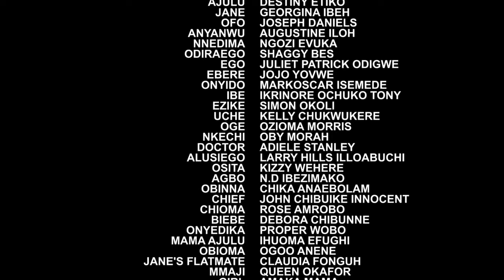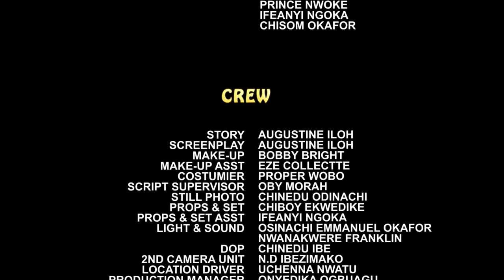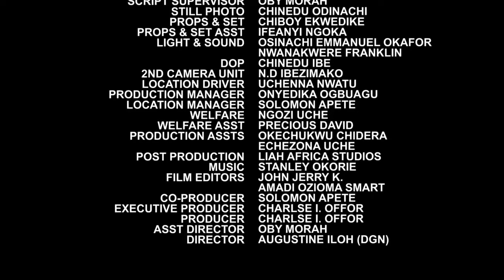Her Stepmother Brought Her To The Palace To Report Her Not Knowin She Is D Lost Daughter Of The King